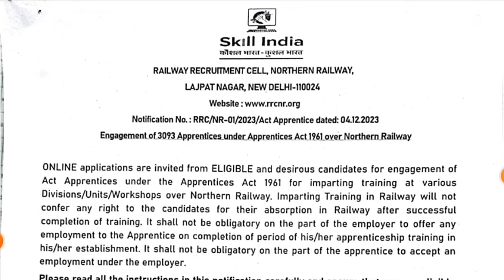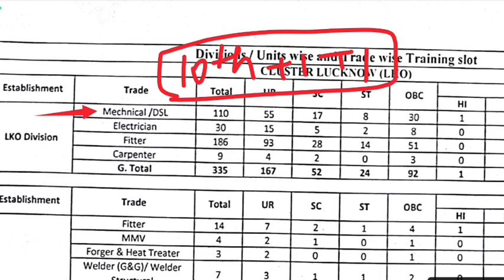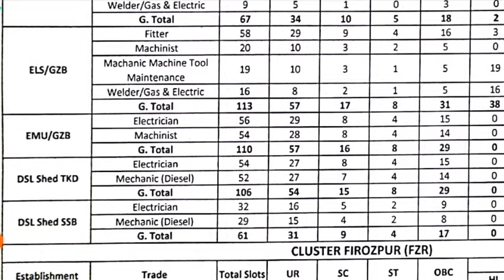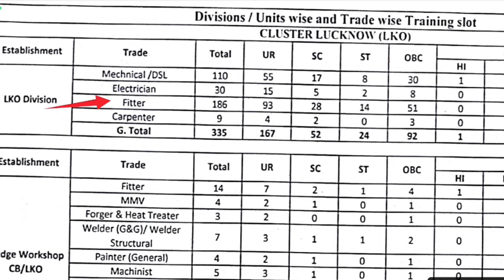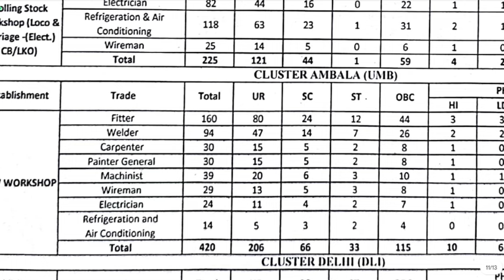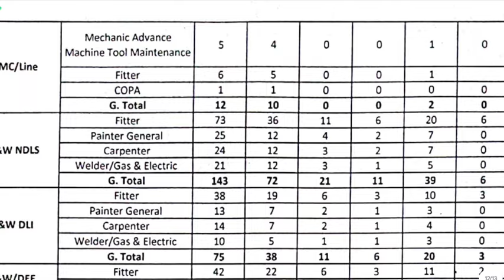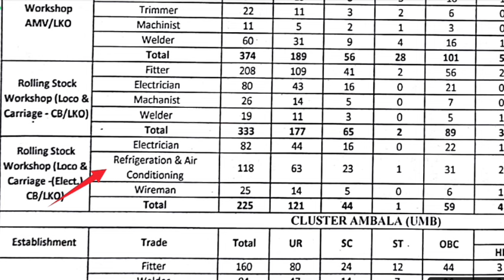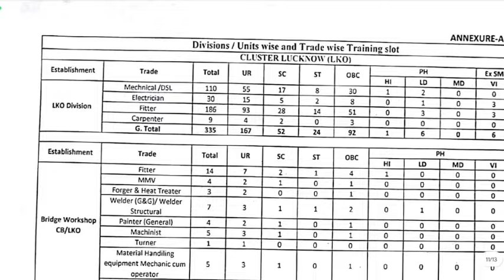Railway Apprentice 2024 | Northern Railway Apprentice Expected Cutoff, Merit List, ITI Apprentice